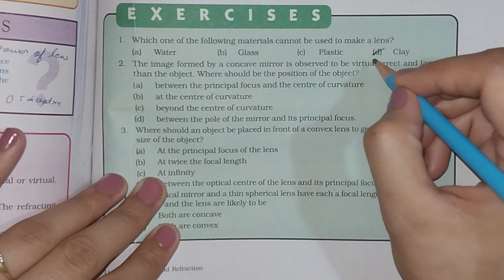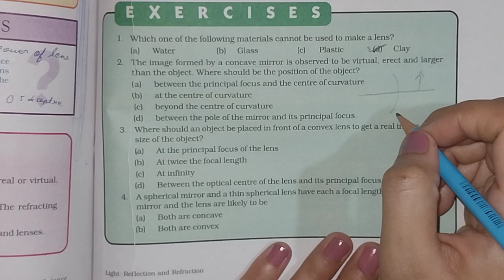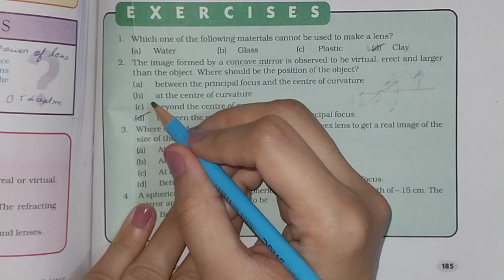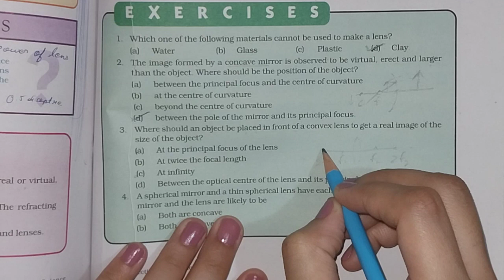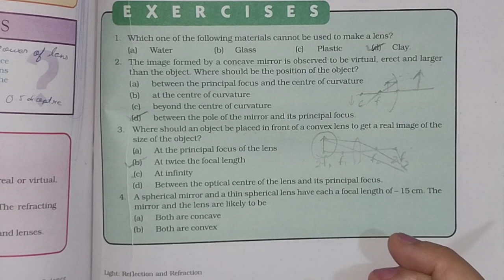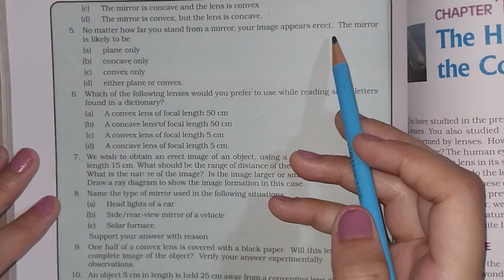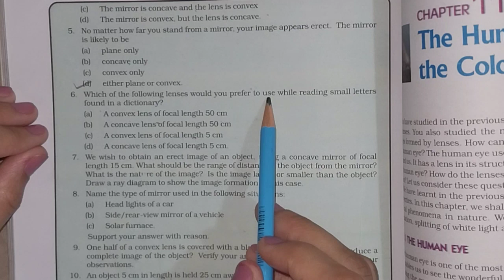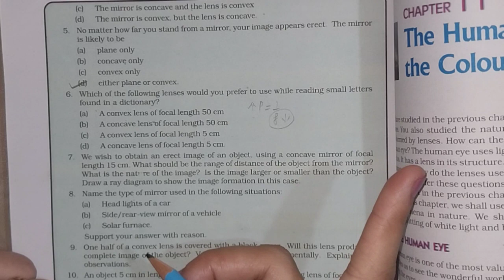Light- Reflection and Refraction ncert solutions | Class 10 Science Chapter 10 ncert solutions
timestamps-